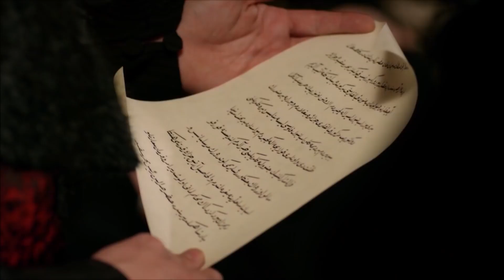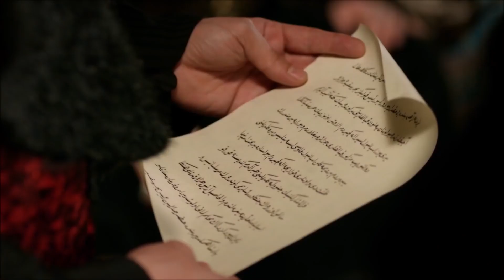Saray Günlükleri 45 | Behram Beni Nasıl Köşeye Sıkıştırdı?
Az kalsın Behram'ın şantajına kurban gidiyordum.

Ben İbrahim, Pargalı Rum balıkçı Manolis ile Venedikli Sofia’dan doğma. Parga’dan 10 yaşında devşirilen, dönme İbrahim. Adım neydi, hangi dilde ne anlama geliyordu, unuttum. Bırakmıyor kalbini adını aldığın dil, üzerinde yürümeyi öğrendiğin toprak. Geçtiğin yerleri unutmadan, aynı yerlerden geçerek evin yolunu bulabilir misin? Yoksa döndüm, değiştim, geldiğim dediğim her yer ve dilde ve de dinde hala dönme misindir? Dönmek kabiliyet değil, zaruret midir?